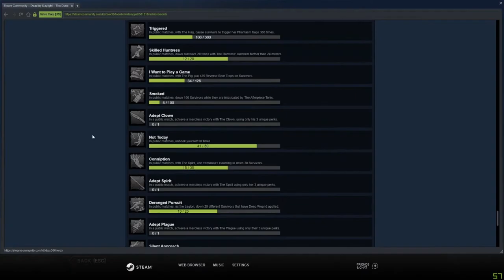EZ ADEPT GAME! | Dead By Daylight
EZ game bois